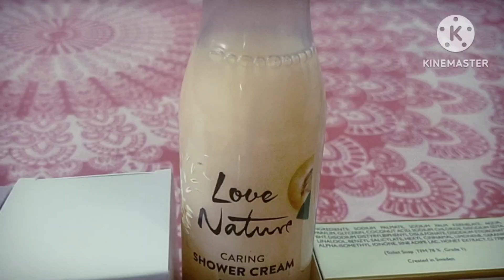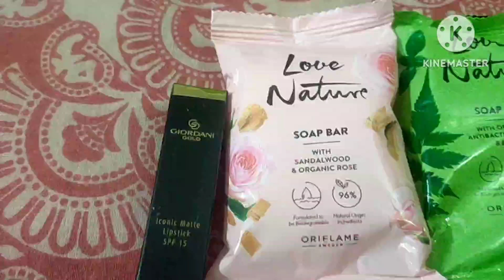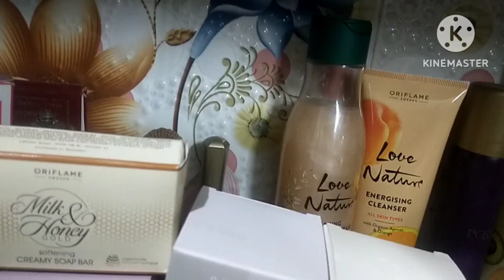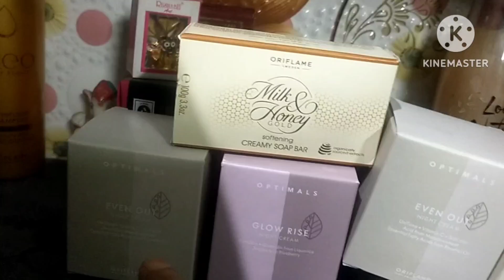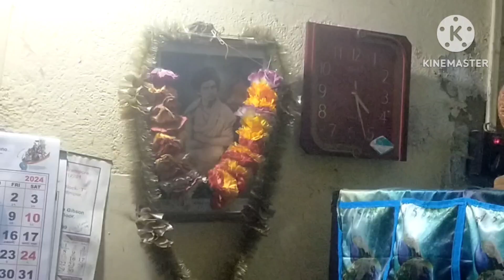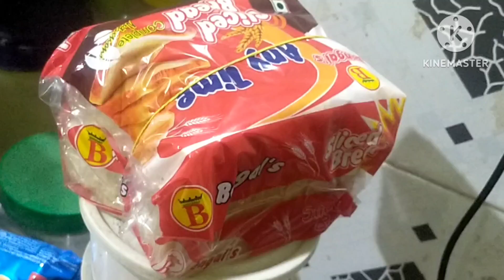Akhun roj amar vor hoy 04.15 A.M te. noodles baniye dilam.daily_vlog @Sangita's daily lifestyle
Ami chheler tiffin a fried noodles baniye debo ki.amar husband er echcha chilo dry suji baniye debe.o banalo dry suji.ami Sangita tomra dekhcho Sangita 's daily lifestyle ei channel ta.video gulo dekhe like, share ar comment kore amar channel ta subscribe kore notification bell ta on kore diye amar pase theko sobai.